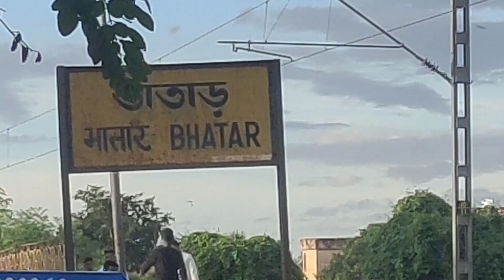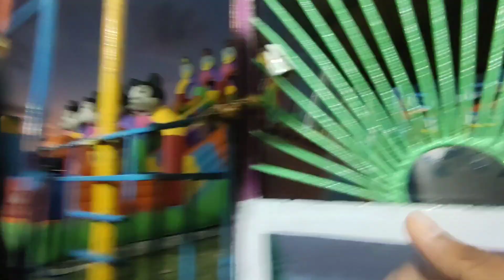ভাঙ্গা মেলায় মজার Vlog | Vlog : 11